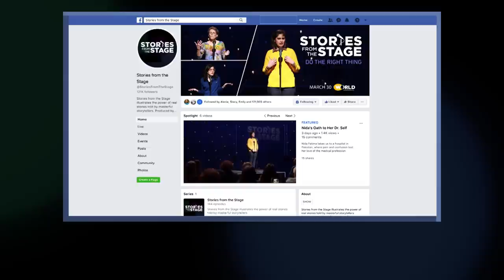Good Kind of Trouble | Full Episode | Stories from the Stage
The late John Lewis took pride in creating “good trouble” and standing up against unfair laws and power structures. Storytellers share their stories of their own “good trouble.”

Featuring Maulian Dana, Ronald Smith and Dr. Wanda Castro-Borrero. Hosted by Theresa Okokon.